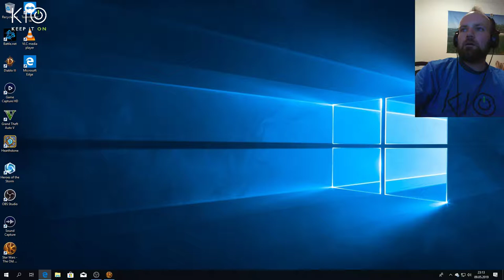Star Wars: The Old Republic (Story) PC with Alex EP9